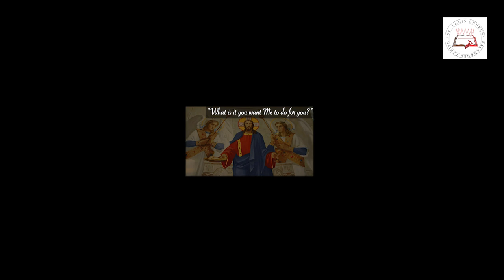Daily Readings | Eroju devuni vagdanam| 26 May 2021